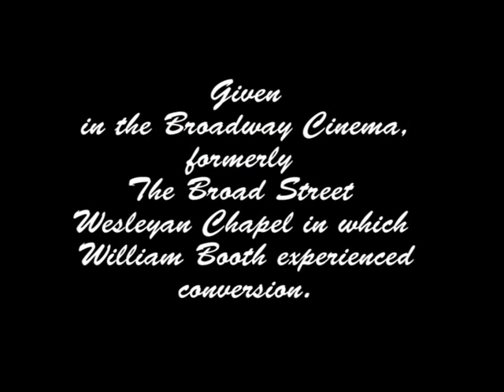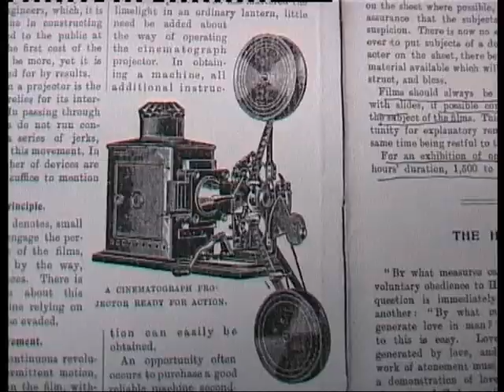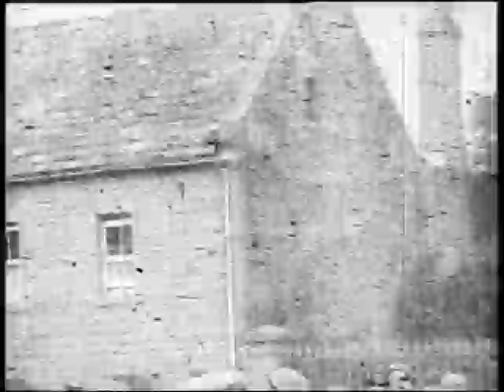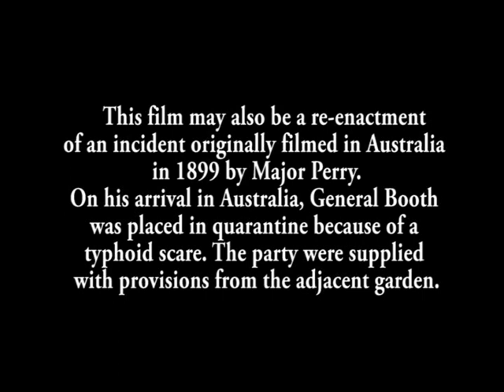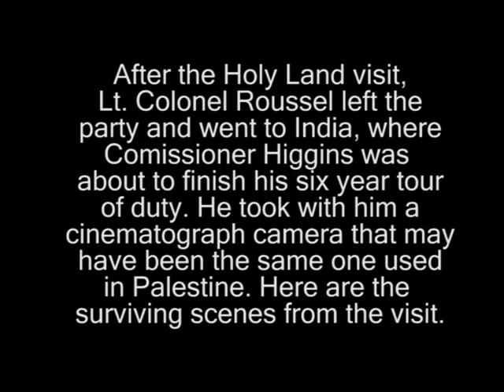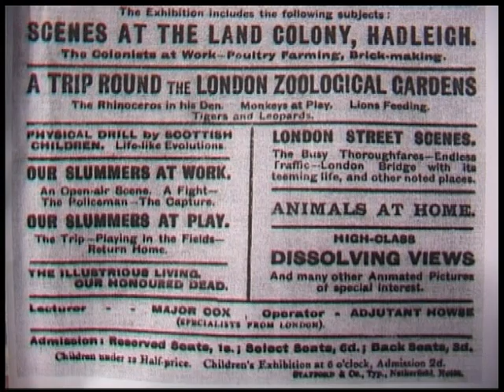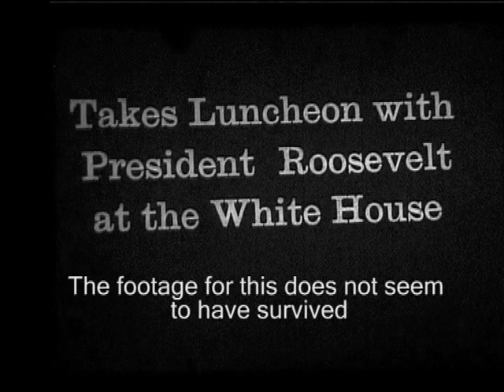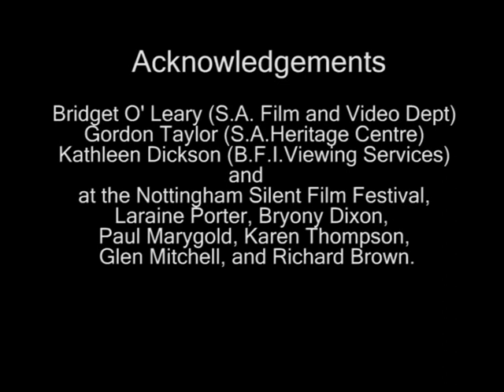The Salvation Army and the Cinematograph, 1896-1907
Based on a presentation given by Tony Fletcher at the Nottingham British Silent Film Festival 2007, in the Broadway Cinema, formerly the Broad Street Wesleyan Chapel, in which William Booth experienced conversion.

This video version was prepared by David Williams in 2007 using footage recorded at the live event, with additional video clips, stills and text.